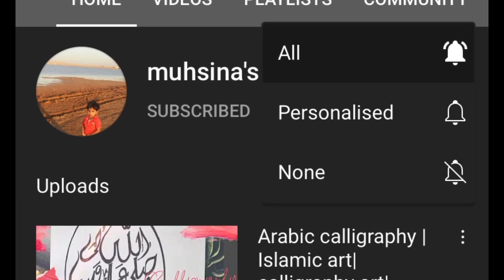Butter scotch special drink || milk shake How to make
Butter scotch milk shake
|| milk shake How to make

In this recipie how to make butter scotch milk shake, this recipie is very Easy.